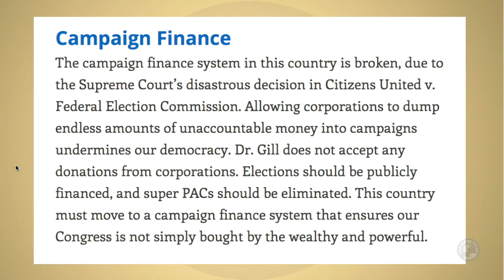David Gill on Healthcare & Campaign Finance (IL)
We The People meet David Gill, candidate for Illinois 13th Congressional district. In this clip, David Gill discusses healthcare & campaign finance.

WTP - date 1/22/18  (extract)
Party: Democratic Democratic